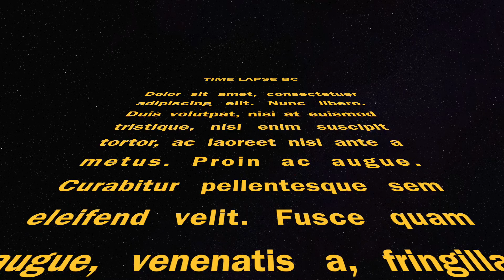Mister Snake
A while back I went to this place that had a snake in a large glass "cage", so I decided to film it! This video is NOT in time-lapse, sorry!